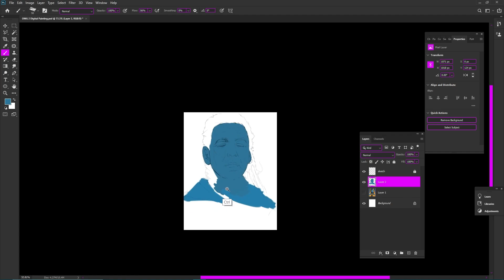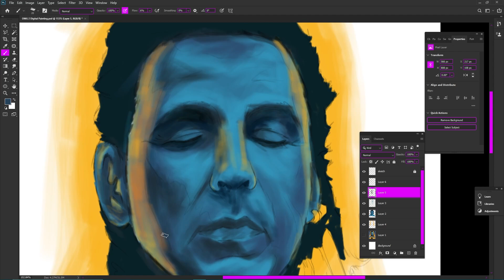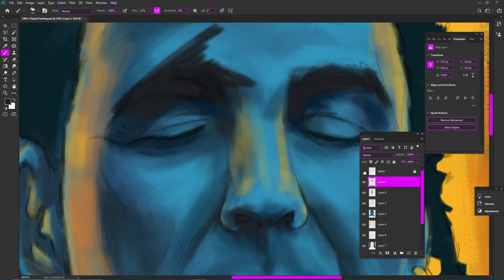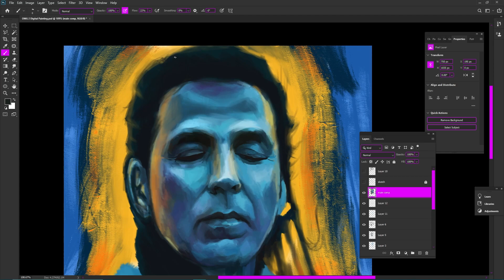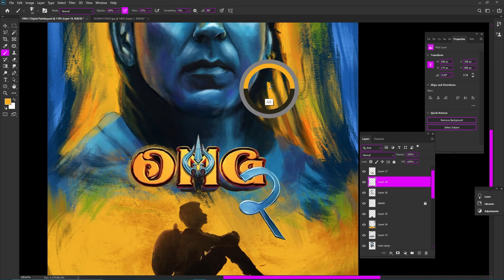OMG-2 Movie first Poster Digital Painting Photoshop Speed Art😍@akshaykumar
‎@T-Series OMG-2 Movie first Poster Digital Painting Photoshop Speed Art😍‎@akshaykumar

Hello Guys.
Today i am going to show you my first digital Painting on Photoshop with my new pentab.